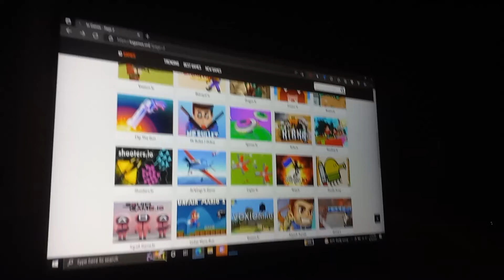Lenovo Ideapad 720s - low battery light